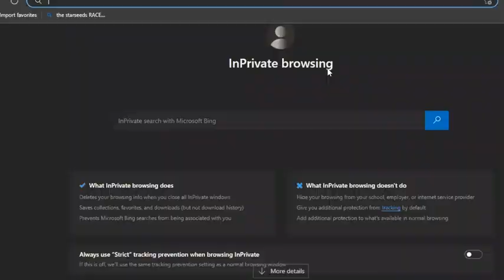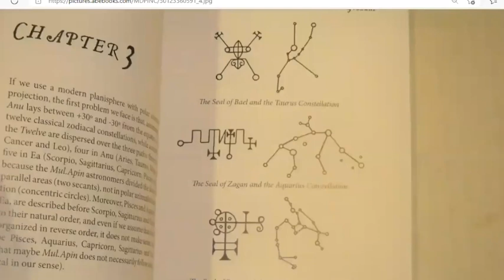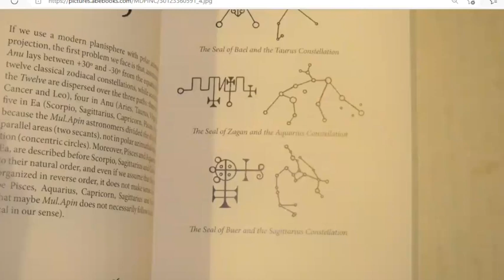Ani Osaru: Metaphysics, Subconcious Realms, Mythology & The Occult